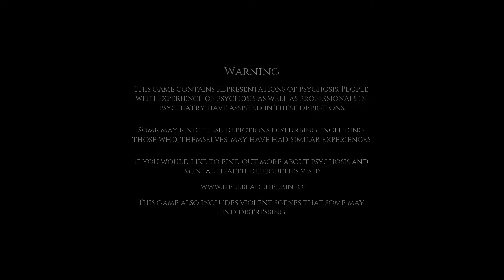Hellblade #5: Of the Dead and the Dying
I felt like revisiting Hellblade and recorded my rambly and mumbly self playing through it as a means of adding some novelty for myself.